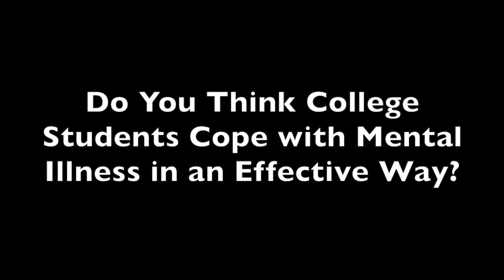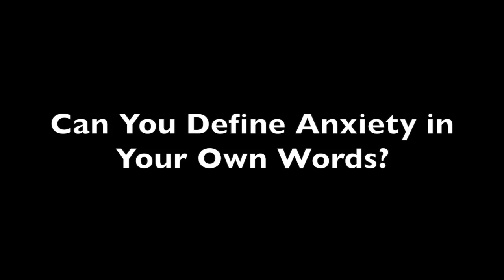311 Interviews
This video is about 311 Interviews